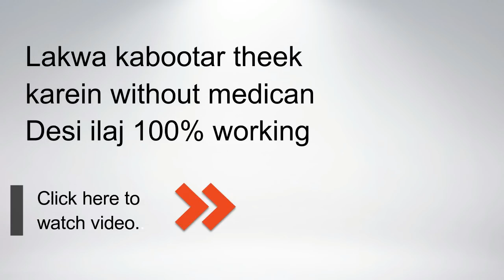3 ways to identify Pigeons gender || nar madi mein kya fark hota h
Is video mein apko 3 alag alag tariko sey kabootaro mein nar/male or madi/female ki pechan btao ga aur yeh 3no tareeke hum 4 alag alag kabootar pe karygy 2 male ha ak female h.
Last Song Link
Source